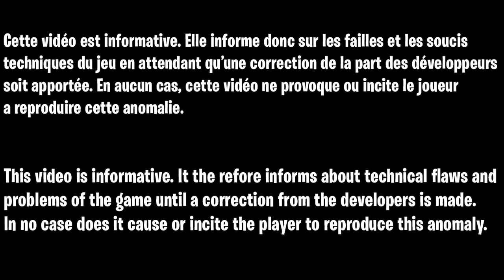GLITCH OUT OF MAP FIREBASE Z FR, COMMENT SORTIR DE LA CARTE SUR FIREBASE Z, PILE UP AFK ZOMBIE FR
Source officiel : ???

▬▬▬▬▬▬▬ • BIENVENUE 😍 • ▬▬▬▬▬▬▬

▬▬▬▬▬▬▬ • PARTENAIRES 💪 • ▬▬▬▬▬▬▬

👉StealthGamer:
"SOISCOOLMEC"
"STRIKESOISCOOL"

TikTok "SoisCoolMecYTB"
👻Snapchat "soiscoolmec"

.▬▬▬▬▬▬▬ • TOP DON 💰 • ▬▬▬▬▬▬▬

▬▬▬▬▬▬▬ • MUSIQUE OUTRO 🎵 • ▬▬▬▬▬▬▬